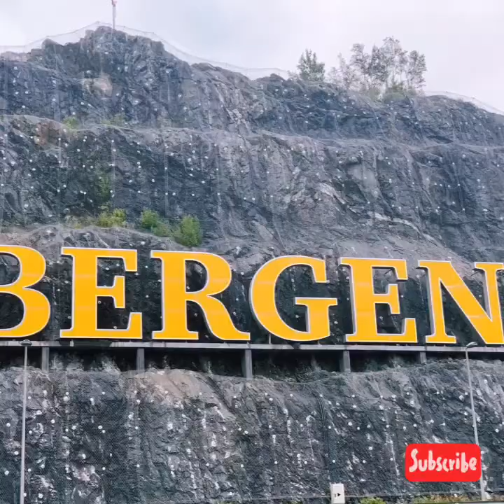PART2 BEAUTIFUL NORWAY //BY CHERRY MAE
Musician: @iksonmusic